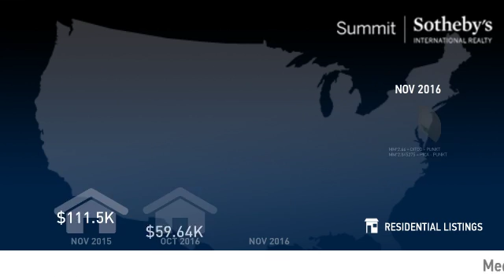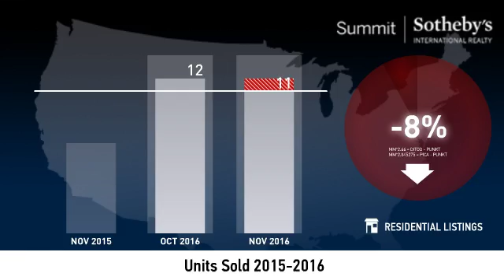Old Town - Condo - December 2016 Real Estate Market Update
Real estate is local, which is why we offer you current and historical data from our local Park City MLS to produce detailed, highly visual and easy to interpret videos that clearly demonstrate market trends for Old Town - Condo.